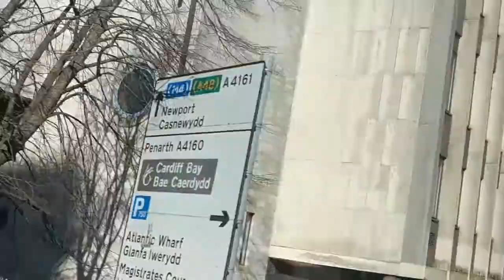Chevening scholars visit Cardiff University, historic sites in Wales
In this video, you'd see Chevening Scholars at a typical Chevening event in Wales. We visited Cardiff University, Wales. We visited the Scottish parliament, among other historic sites.

As a scholar, you should take advantage of these trips.

This Video was shot on Google Pixel 2 and edited by 'Mayowa Tijani and Anu Adelakun. For more of my videos, visit Scholars Diary on YouTube.